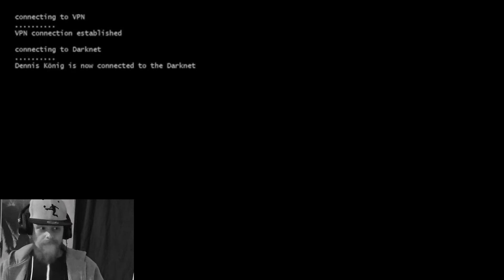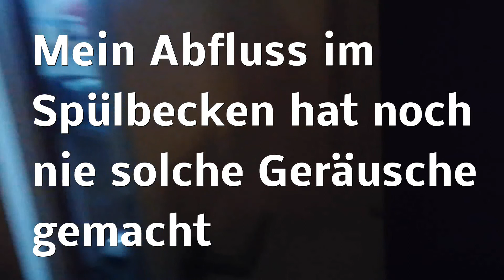!!!!-WARNUNG-!!!! Verfluchtes Video aus dem Dark-Web / Auf einmal knallt es !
Wenn ihr euch dieses Video anschaut ,konzentriert euch nicht so auf die Clips. VIDEO AB 18 JAHREN !!
Ich hatte nen Tunnelblick und habe nur meine Augen auf diese Videos gehabt , schaut selbst was dann passierte !!!
KEIN FAKE müsst ihr mir glauben das ist genau so passiert !!!
Schaut keine Videos aus dem Dark Web .
Schreibt eure Meinung dazu in die Kommentare und teilt das Video !!

Chaos-Reaction#6320

Alles gute.